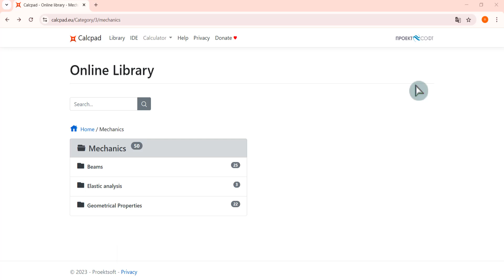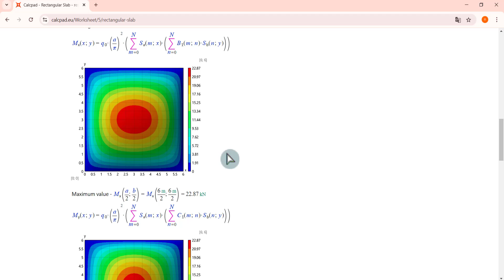🎯 Elastic Analysis of Rectangular Two-Way Slabs: A Comprehensive Approach 🎯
🌟 What’s Inside?
✅ Step-by-step guidance on elastic analysis.
✅ Real-world applications and case studies.
✅ Practical tools for engineers and designers.

Civil Engineers 🏗️
Structural Designers 📐
Students and Professionals 🌟
🎨 Features:
✨ Vivid Diagrams – Clarify concepts visually!
✨ Color-Coded Examples – Simplify complex calculations.
✨ Interactive Tools – Learn as you analyze.

📅 Start Today!
💡 Advance your knowledge in structural engineering.

🔗 Join the Revolution in Structural Design!